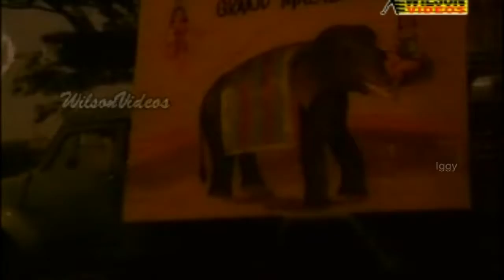Karmathin Paathakal Veedhikal - Valarthumrigangal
Film: Valarthumrigangal (1981)
Lyrics: MT Vasudevan Nair
Singer: KJ Yesudas

Malayalam